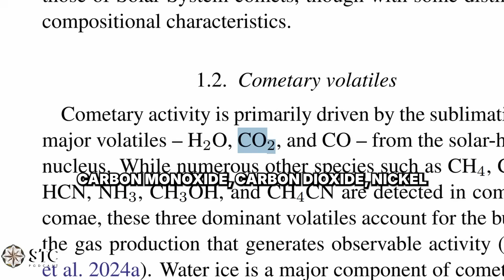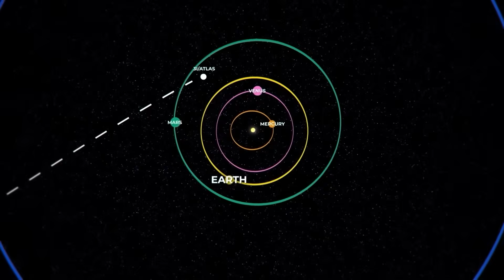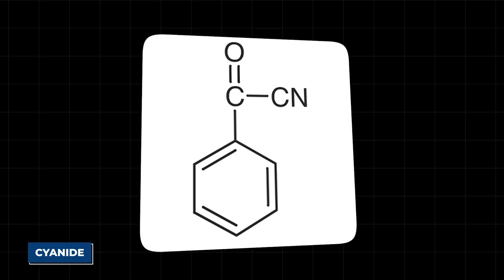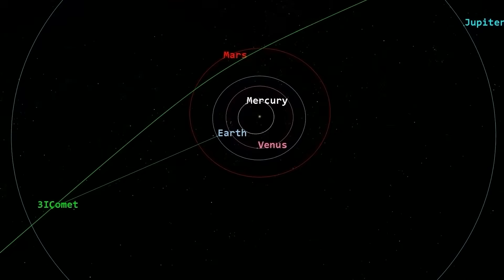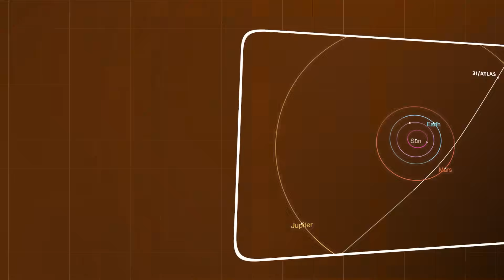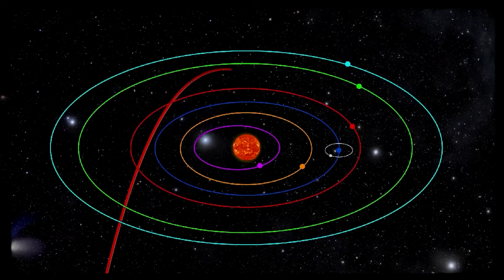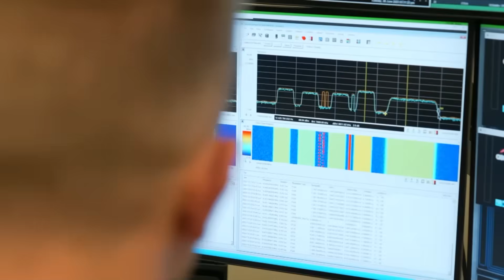Bill Nye’s URGENT Warning: Interstellar Comet 3I/ATLAS Just Changed Course....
Interstellar Comet 3I/ATLAS is rewriting the rules of astronomy. This colossal wanderer from another star system is racing through our solar system at over 150,000 mph, glowing an eerie green, and showing a bizarre “hostile glow” at its front. Even Bill Nye has reportedly raised concerns — and the U.S. Space Force has quietly heightened its monitoring.

In this video, we break down:
✅ Why Comet 3I/ATLAS is unlike any comet we’ve ever seen
✅ The shocking claims about its “shifted course” and unusual glow
✅ What Harvard scientist Avi Loeb says about possible alien technology
✅ The James Webb Space Telescope’s surprising findings
✅ The Space Force’s increased vigilance and what it means for Earth

Could this be a cosmic seed, a galactic warning, or simply a natural interstellar comet unlike any before? Watch as we uncover the astonishing details behind this mysterious visitor and why scientists are rethinking everything they know.